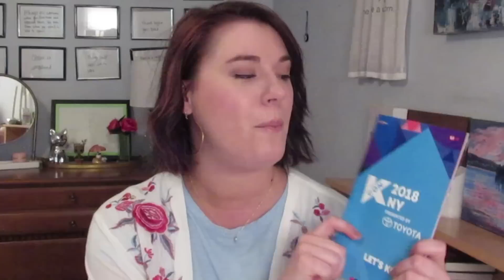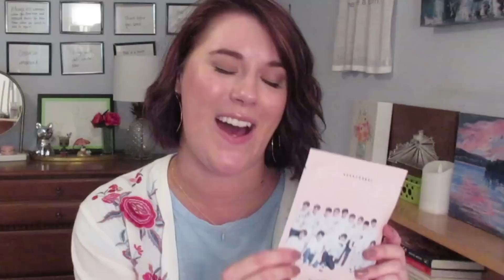MY EXPERIENCE AT KCON NYC 2018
Get 1,000 points FREE when you sign up with my